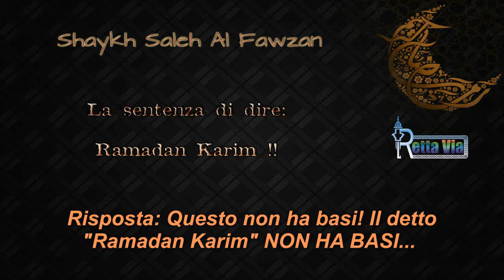La sentenza di dire Ramadan Karim !! Shaykh Saleh Al Fawzan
La sentenza di dire Ramadan Karim !!
●▬▬▬▬▬▬▬▬ஜ۩۞۩ஜ●▬▬▬▬▬▬▬▬●
Vi aspettiamo nella pagina di Ahlus Sunnati Wal Jama'a
●▬▬▬▬▬▬▬▬ஜ۩۞۩ஜ●▬▬▬▬▬▬▬▬●